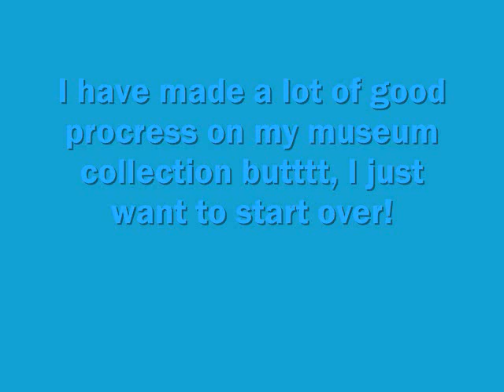Animal crossing city folk: A slideshow to Remember!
REA BEFORE WATCHING! I use this audio for enterainment purposes only!

I'm rebuilding my accf town tomorrow! Why? Beacause i've had my town for a year and 2 months D:! I'm actually very excited about rebuilding! So I will remember everything and everyone in 7up! I will be posting a video of when I rebuild my town! So watch out for it! Byeeeeeeeeeeeeeeee